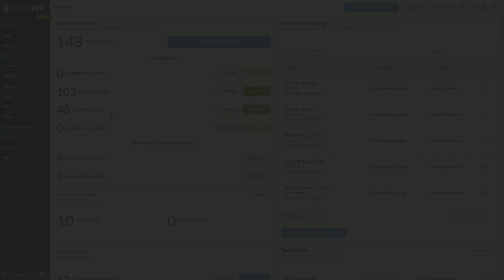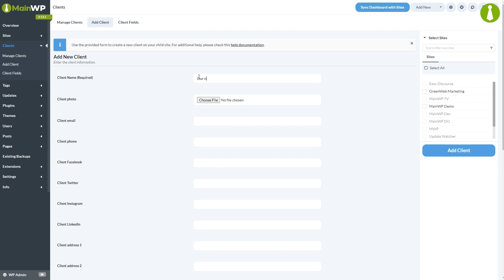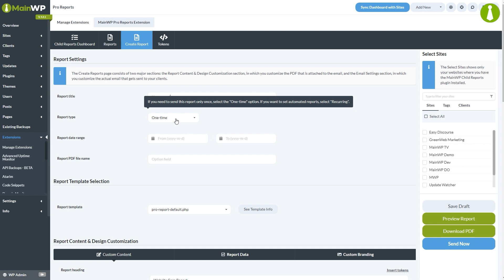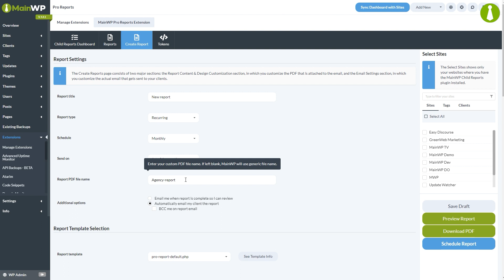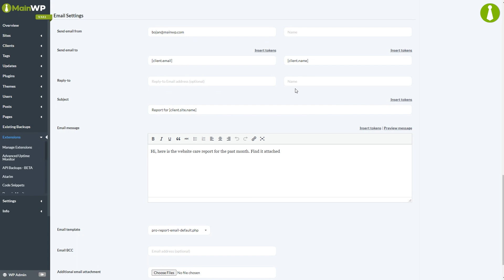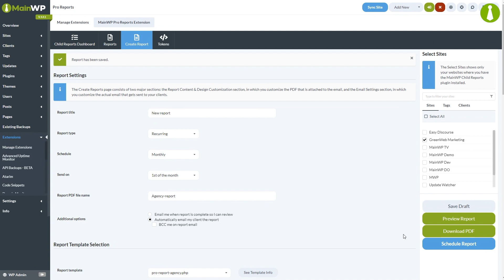Get Started with MainWP Pro Reports Extension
The MainWP Pro Reports Extension allows you to tailor your client reports to meet their specific needs, showcasing your expertise and hard work with ease.